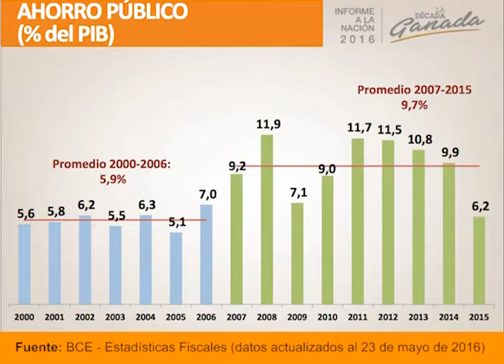"3.600 millones de ahorro anual gracias a nuevas inversiones" Rafael Correa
El Presidente de la República en su #‎InformeALaNación 2016 al cumplirse 194 años de la Batalla de Pichincha.